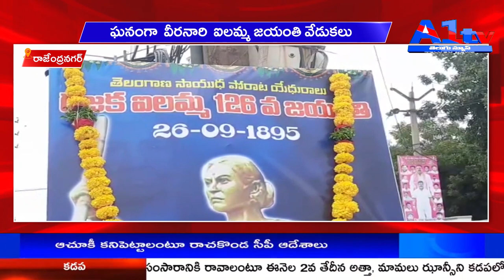రాజేంద్రనగర్ : ఘనంగా వీరనారి ఐలమ్మ జయంతి వేడుకలు